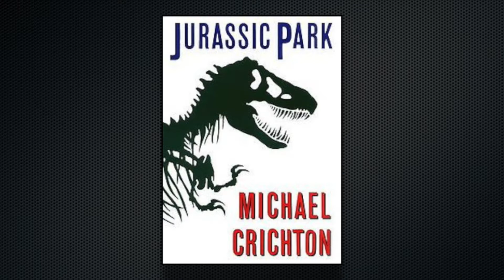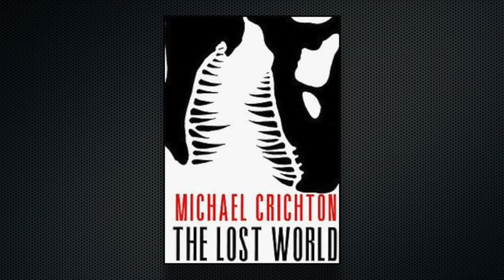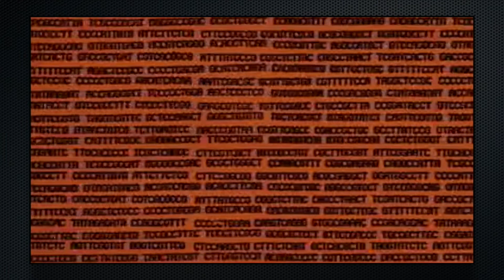Jurassic Park's Ian Malcolm | Character Select #3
Mike returns to the park of prehistoric wonders to discuss his favorite character from the Jurassic franchise: Dr. Ian Malcolm a.k.a. Jeff Goldblum!

Follow Mike On Twitter @MikeMcGTV